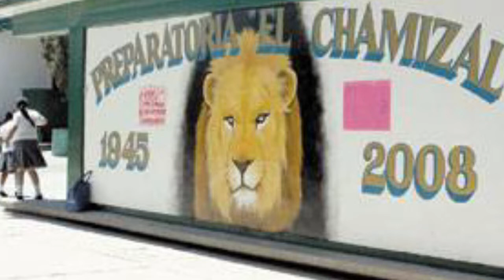Entrevista Persona Exitosa Walter Schaefer Trujillo -- 1ra parte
Una persona exitosa, siempre será aquella que desee serlo, aquella persona con voluntad y perseverancia en sus actos, en sus quehaceres de la vida diaria, en fin, constante y auténtica hasta alcanzar sus objetivos.  Educa Acción entrevisto al Sr. Walter Schaefer Trujillo el primer cronista de arte de nuestra ciudad, con su libro "Puente Sobre El Abismo" Crónica de las Artes Plásticas.